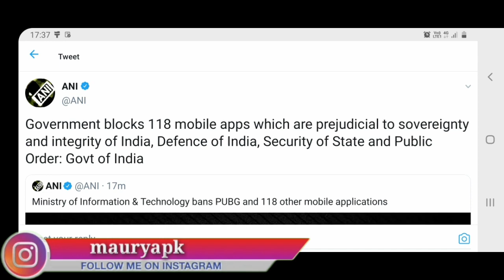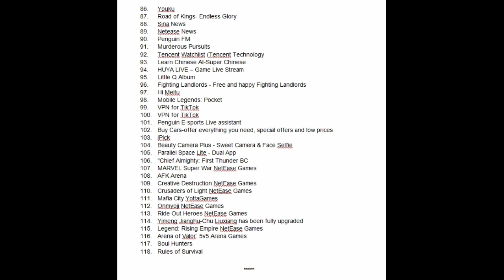PUBG समेत 118 Chinese App को भारत सरकार ने किया बैन/Government Ban 118 more Chinese App With PUBG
PUBG samet 118 chinese application ko bharat sarkar ne kiya ban

topic covered.

india government ban 118 more Chinese app with pubg
list of 118 Chinese app which ban india today

username- mauryapk

username- @technobankingbypraveen

username- @pkmaurya123

by

techno banking
technobanking